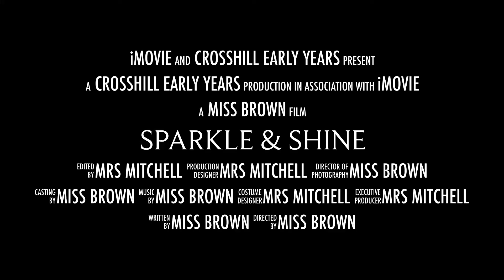Crosshill EYC - Trailer